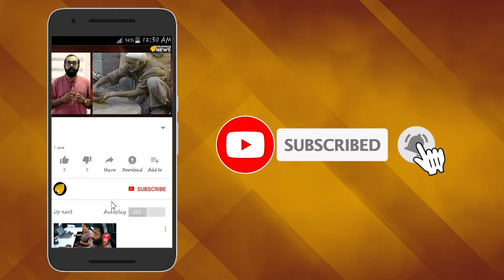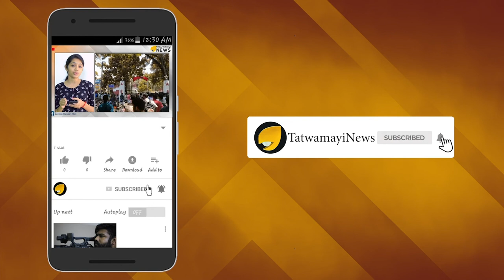പ്രണയ മതംമാറ്റ ലോബി സജീവം; ഹിന്ദു-ക്രൈസ്തവ ജനസംഖ്യയില്‍ വന്‍ കുറവ്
ലൗജിഹാദിലൂടെ മതമൗലികവാദികള്‍  ക്രിസ്ത്യന്‍ പെണ്‍കുട്ടികളെ ഒന്നൊന്നായി ചതിക്കുഴിയില്‍ വീഴ്ത്തുന്പോള്‍ സംസ്ഥാനത്തെ ക്രൈസ്തവ വിശ്വാസികളുടെ എണ്ണം കുറയുന്നു.ക്രൈസ്തവരുടെ എണ്ണത്തിലുണ്ടായിരിക്കുന്ന കുറവിൽ ആശങ്ക പ്രകടിപ്പിച്ച് ചങ്ങനാശേരി ആർച്ച് ബിഷപ്പ് മാർ ജോസഫ് പെരുംതോട്ടത്തിന്റെ ഇടയലേഖനമാണ് ഇപ്പോള്‍ ചര്‍ച്ചാവിഷയം. കേരളത്തിൽ സീറോ മലബാർ സഭാ വിശ്വാസികളിലെ ഒരു ലക്ഷത്തോളം ചെറുപ്പക്കാർക്ക് ജീവിതപങ്കാളിയെ ലഭിക്കുന്നില്ലെന്ന ആശങ്കയാണ് ചങ്ങനാശേരി ആർച്ച് ബിഷപ്പ്  പ്രകടിപ്പിച്ചത്.